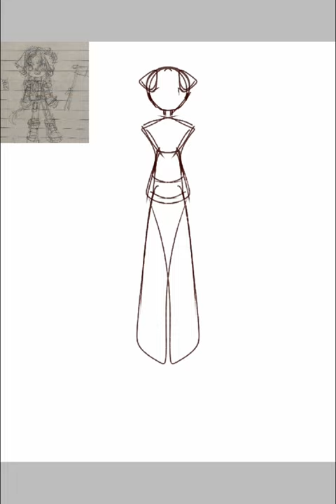Cherry Dalmatian (speeddraw)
While you're here, please check this

Mars/Mari | Marjan de Morgan

I wanted a cherry dog boy.

Amalgamation of notes and fun fact that caused him to look the way he does:

•3/4 Dalmatian, 1/4 Brittany (mainly for tail fluff lol)

•Maraschino cherries grow on the coast of Dalmatia

•Firefighter/hunter vibes. Lean build. Dalmatians were hunting dogs and carriage dogs who later became strongly associated with firefighters. Brittanys are also hunting dogs.

•Dalmatians have a genetic predisposition for deafness, so this guy be hearing-imapired on the left.

•heterochromia, freckles, cherry angioma + big red birthmark.

•Marjan because sea because of the coast of Dalmatia thing but also shares a syllable with Maraschino, de Morgan is also sea-related but is also the surname of the guy associated with Campbell de Morgan spots aka cherry angioma.